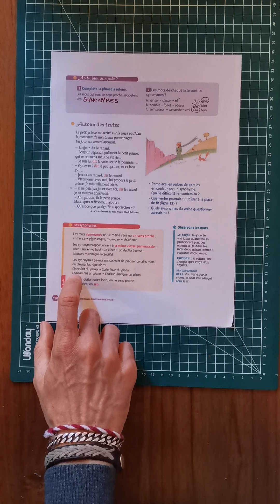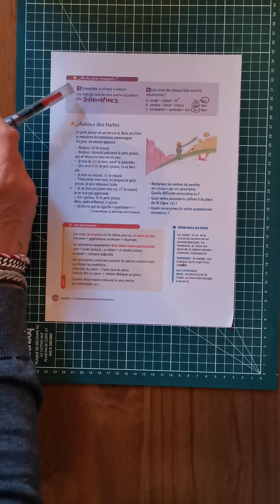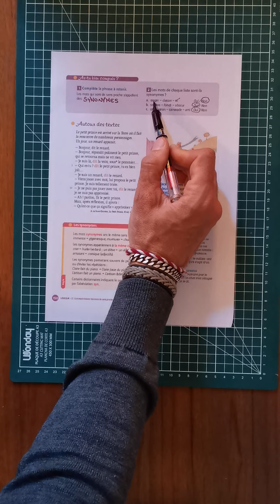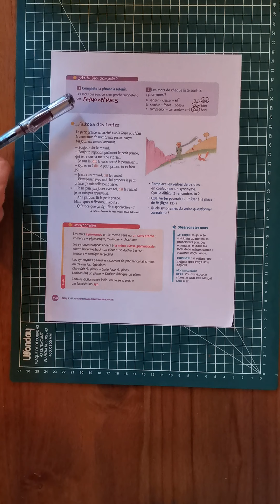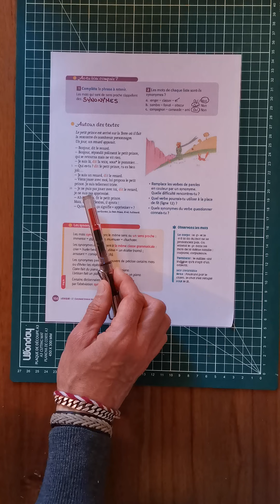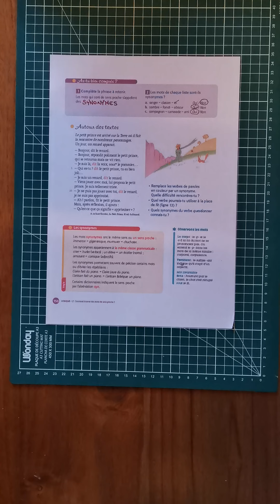Les Synonymes - Récapitulatif de fin de leçon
Une petite vidéo pour accompagner votre activité de français du vendredi 27 mars.
Pour la réaliser, n'oubliez pas de prendre le manuel (page 150) et essayez de répondre aux questions à l'oral.